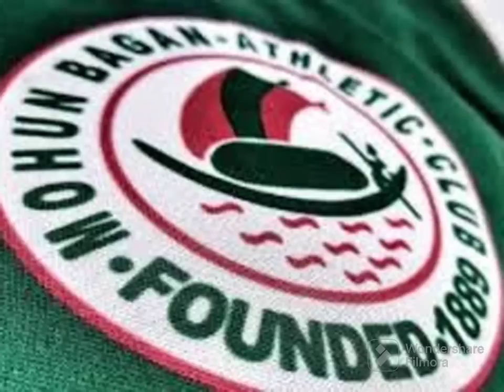vishal এর replacement কি হবে? দিমি কবে আসবে, আনোয়ার কবে সুস্থ হবেmohunbagansupergiant